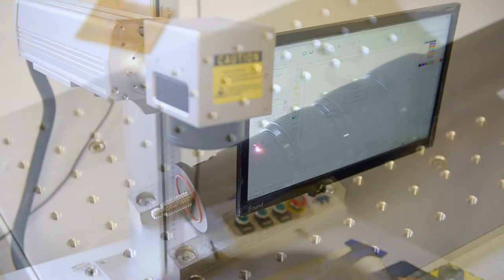Customized COREPOLE VR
When buying equipment at Bushman Panoramic, ask and we will customise your equipment. We will laser your companies logo on it. Ask for more you might get it!